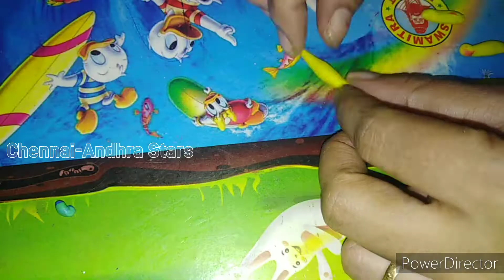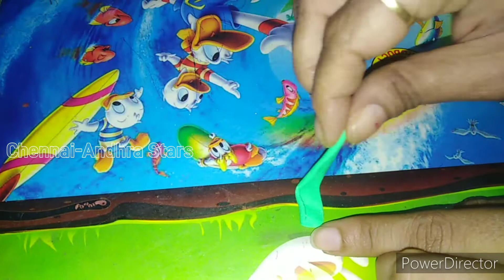Easy DIY- Simple Wall Hangings - Brick Type